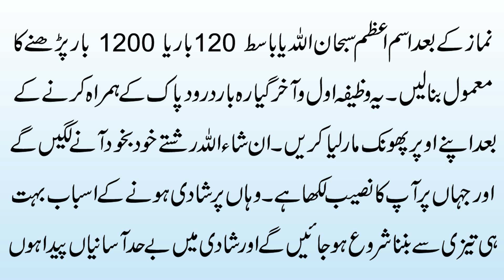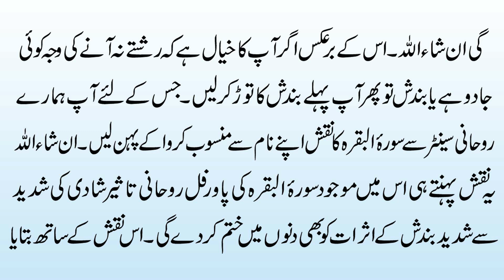Shadi K Liye Khas Wazifa | Taweez For Marriage | Shadi Ki Bandish K Tor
@Pray Progarm
Aaj ki video ka topic Shadi K Liye Khas Wazifa | Achy Naseeb K Liye Qurani Surah | Taweez For Marriage | Shadi Ki Bandish K Tor k mutaliq hain. Details k liye video ko end tak zaror dekhain.

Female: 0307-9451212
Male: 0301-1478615